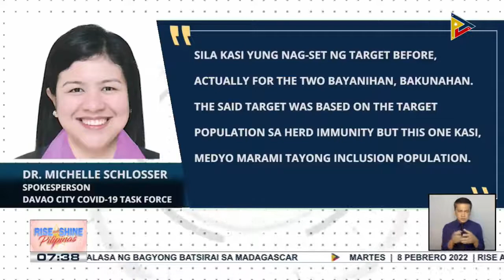DOH-11, target mapataas ang nababakunahang senior citizens